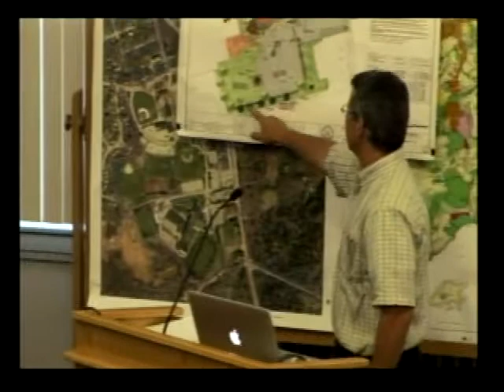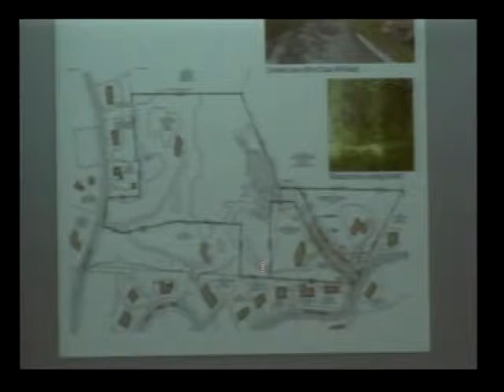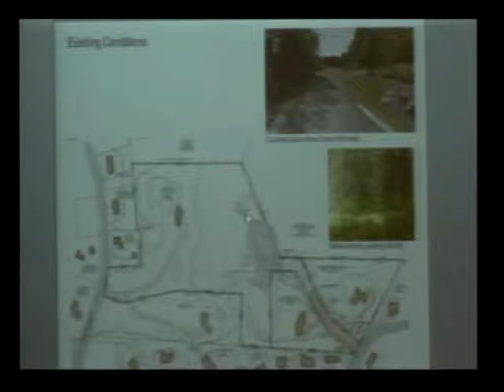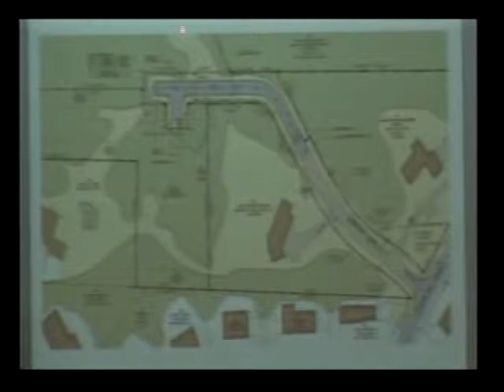Planning Board 7/15/14